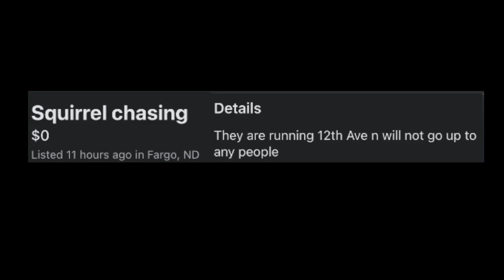Great Deals on the Fargo Facebook Marketplace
Song is 'Waiting' by Mac DeMarco.
Some gems I found while scrolling thru the local Facebook Marketplace one evening while I was bored.

And maybe some other stuff, too.